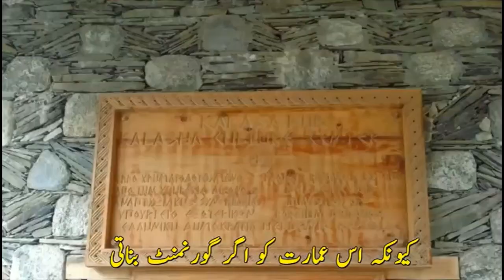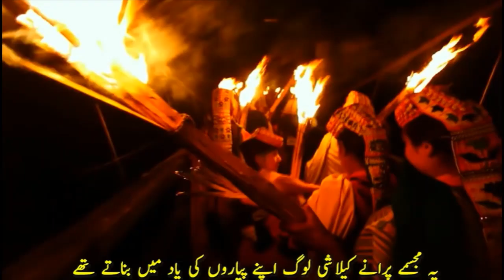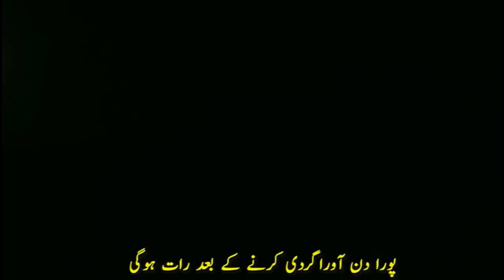Beauty of Kalash Valley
Kalash valley with its unique culture and religion. Kalash valley girls are very beautiful. The Kalasha Valleys are valleys in Chitral District in northern Pakistan. The valleys are surrounded by the Hindu Kush mountain range.